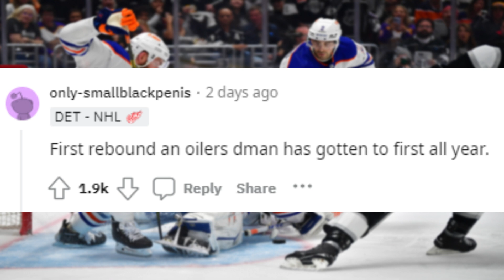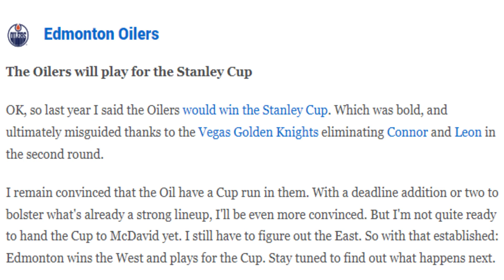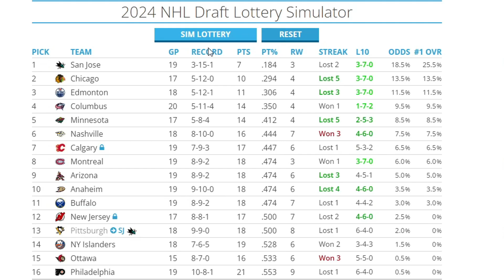The Edmonton Oilers Might Be Cursed...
WHAT IS WRONG WITH THE EDMONTON OILERS

In this video I discuss why I think the Edmonton Oilers might be cursed, who the curse could be, and whether or not Connor McDavid and Leon Draisaitl are to blame.